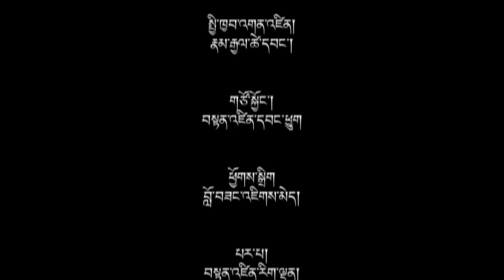(འདོན་ ༡༦༦) རྒྱ་ནག་དང་ས་ལམ། རྒྱའི་འཁྲུག་ཟིང་ཅན་གྱི་འབྲེལ་ལམ་གྱི་རྒྱུ་རྐྱེན་སྐོར།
རྒྱ་ནག་དང་ས་ལམ། རྒྱའི་འཁྲུག་ཟིང་ཅན་གྱི་འབྲེལ་ལམ་གྱི་རྒྱུ་རྐྱེན་སྐོར།